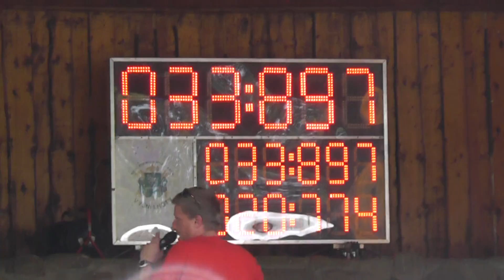Hájov ženy ve Vyšních Lhotách 27 7 2013